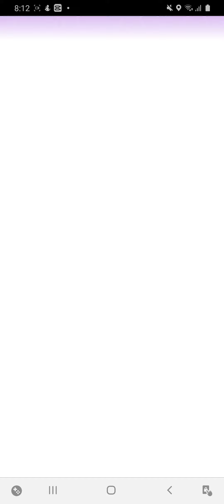Flabébé (Red) evolves into Floette (Red) - Pokémon GO